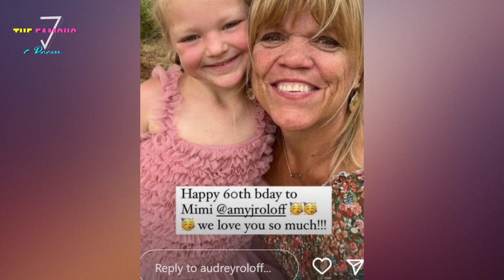Why didn't Anyone Congratulate? Amy Roloff's Birthday! - Little People, Big World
The celebration was ignored while the kids fought among themselves.
The show's star celebrated her 60th birthday on September 17, and only one family member congratulated her on her birthday.
Audrey Roloff was the only family member to wish Amy a happy birthday publicly.
She is married to Amy's son Jeremy, and they have two young children.
Audrey posted a picture of Amy and Amber, Audrey's daughter, on her Instagram.
She captioned it: "Happy 60th birthday Mimi, Amy, we love you so much!" with some celebratory emoji.